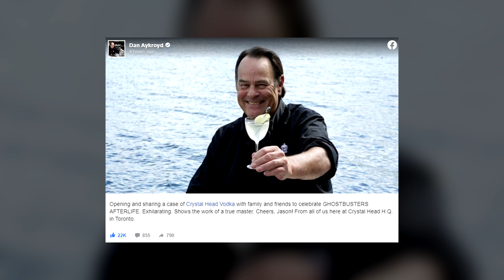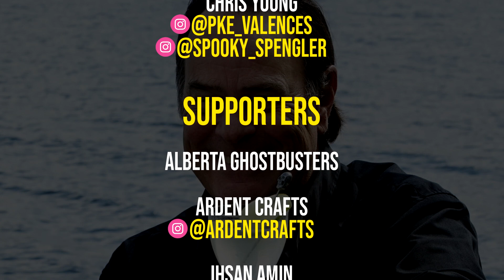Dan Aykroyd has watched Ghostbusters: Afterlife, calls it “exhilarating”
SEND GHOSTBUSTERS NEWS FAN MAIL:
Ghostbusters News
PMB #228
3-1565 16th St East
Owen Sound, ON N4K 5N3
Canada